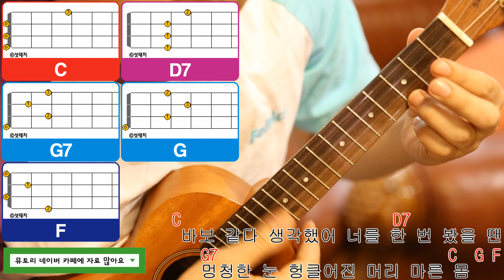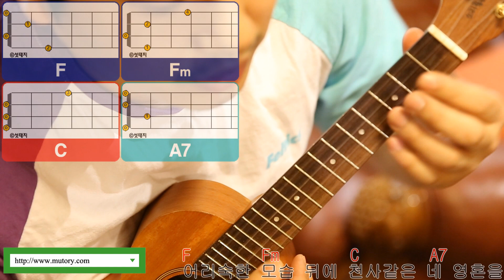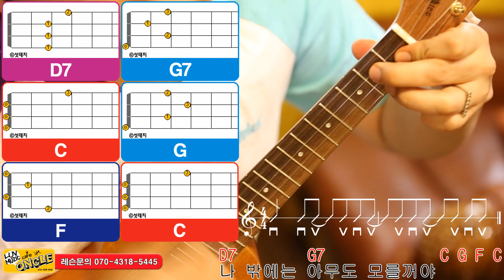버둥버둥 우쿨렐레강좌 우쿨렐레배우기 21강 자우림 - 애인발견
우쿨렐레강사 : 박기영
촬영장소 : 홍대카페 옹끌